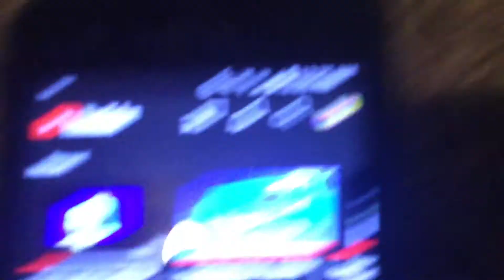The colorful of rainbow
Please down the link down below on YouTube